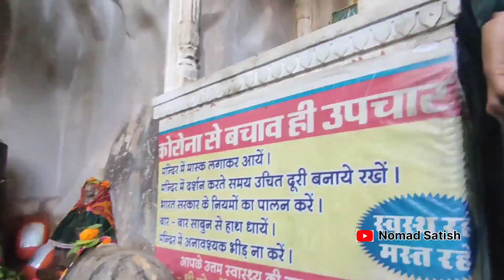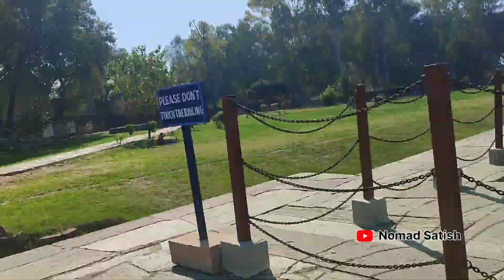My First Vlog